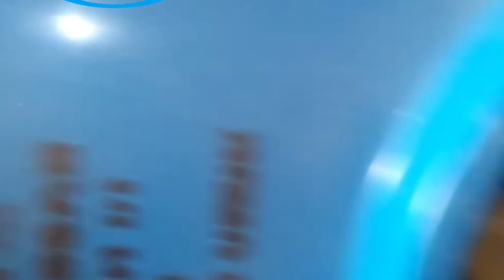bio septic tank, biogift septic tank, septictank, septic tank, stp biogift, bio tank, biofil, jual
Bio septic tank , ramah lingkungan info. Lengkap

PT BIOGIFT MULTI SISTEM
Pergudangan dan industri Kosambi permai
OFFice  RUKO no. 8 & 9
GUDANG BLOK P no. 7 & 8
Jl. Perancis Kel. Jatimulya

📲 whatsapp/ call / telegram